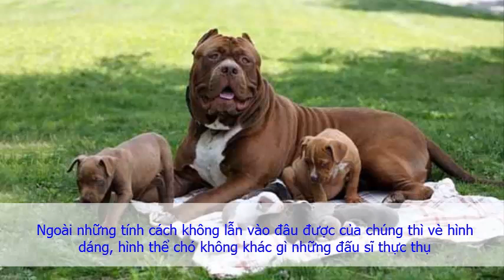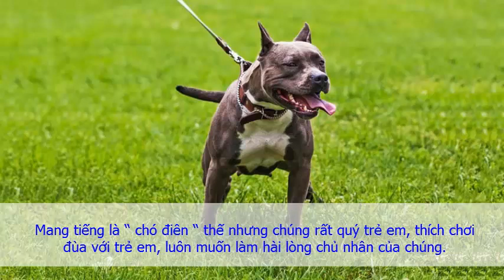Tìm hiểu về chó Pitbull – Hung thần của các dòng chó chọi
Tìm hiểu về chó Pitbull – Hung thần của các dòng chó chọi .Dòng chó Pitbull được xem như “hung thần” của các loại chó chọi. Pitbull có gốc gác từ châu Mỹ xa xôi nhưng nay đã bắt đầu xuất hiện ở Việt Nam.
Giá của một chú chó này có thể lên tới vài ba trăm triệu đồng song vẫn đang được nhiều người trong giới nuôi chó tiếp tục nhập về nước, cho dù nuôi loài chó này không dễ.